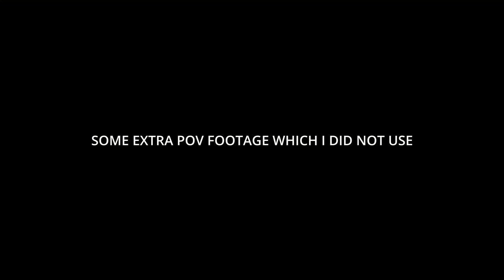Shooting With Olympus 60mm F2.8 Macro For Insect Photography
Decided to go to the Butterfly Park one fine Sunday to capture some macro shots. So I made this video!
0:00 Intro
0:37 Butterfly Park
1:22 Macro Gear Setup
2:08 Macro Action 1
3:19 Camera Settings
4:18 Why Macro Is Fun?
4:40 Macro Action 2
5:44 Respect Nature
6:28 Training Ground
7:27 Macro Action 3
8:50 Conclusion
9:26 Bonus Footage

Music in video:
Dimatis - Moments Together